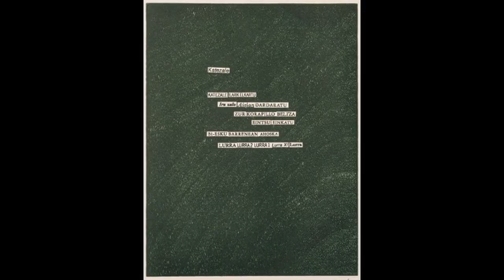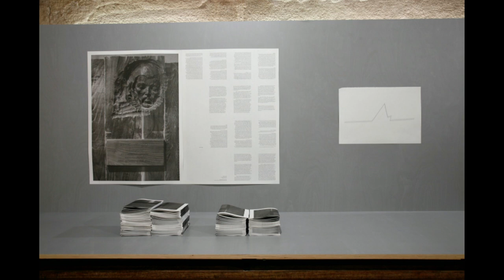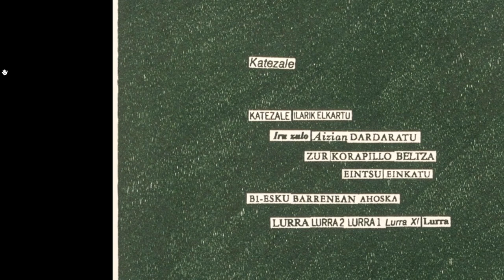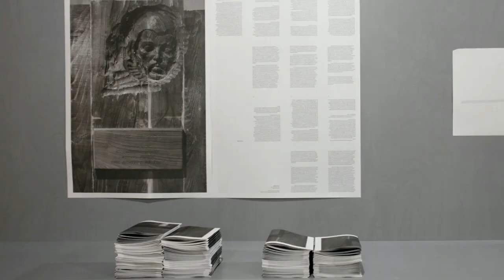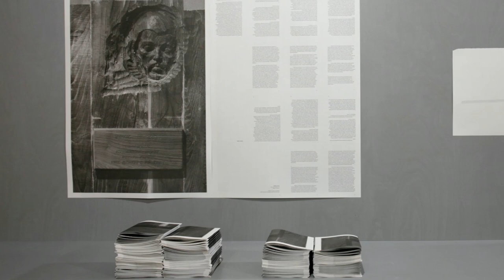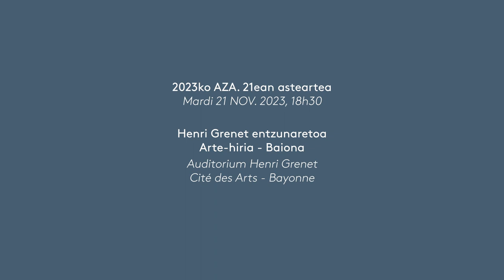[Conférence] Asier MENDIZABAL · ESAPB · Euskararen Urtaroa 2023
Conférence d'Asier MENDIZABAL à l'École supérieure d'art Pays Basque
Un événement dans le cadre d’Euskararen Urtaroa, la saison de l’Euskara

00:00 - Introduction - Delphine Etchepare
03:24 - Introduction - Peio Aguirre
06:16 - Conférence - Asier Mendizabal
Mardi 21 novembre 2023, 18h30
Auditorium Henri Grenet, Cité des Arts, Bayonne
École supérieure d'art Pays Basque